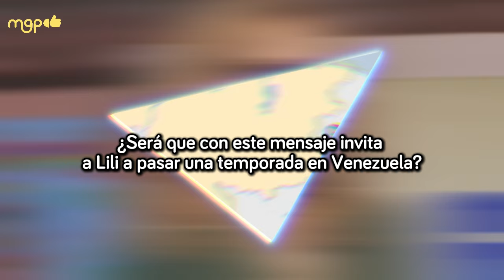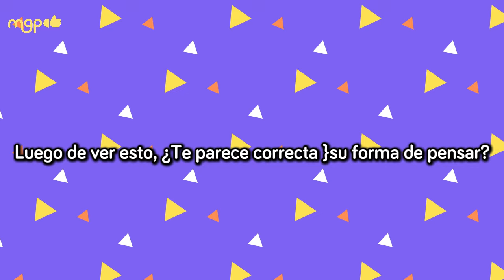FERNANDO CARRILLO RETA A LILI ESTEFAN A VISITARLO EN VENEZUELA